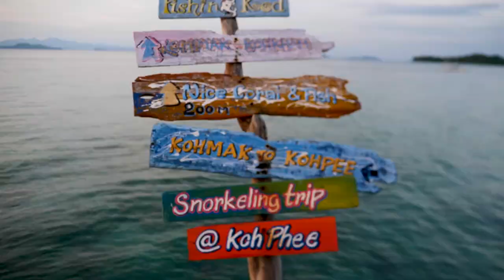In Search of Sunsets - S3E04 - Sailign Vlog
We do some river kayaking, diving and search for the perfect sunset.

Check out the guys that made this voyage possible by giving us this awesome boat to sail:
Group Island Spirit